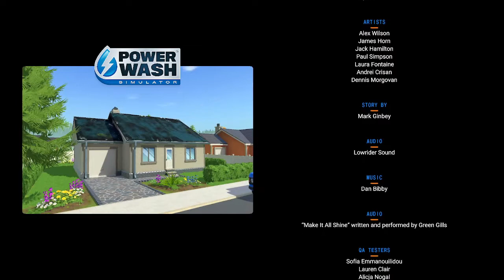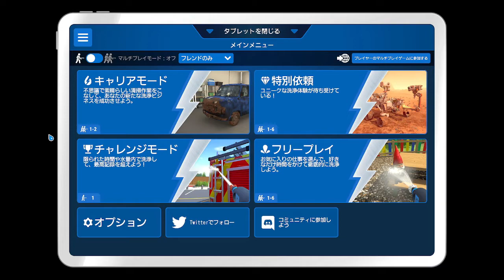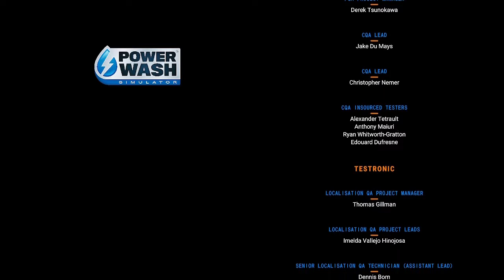【作業用】Let's clean up! 【Power Wash Simulator】 #35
この動画は、まさるこが、ただただクッソ汚い物や場所をキレイにするだけの動画となっております、よろしくお願いいたします。